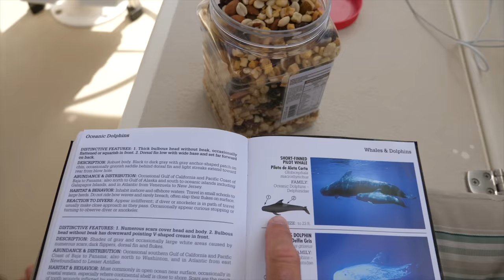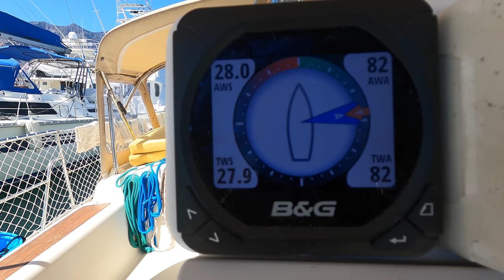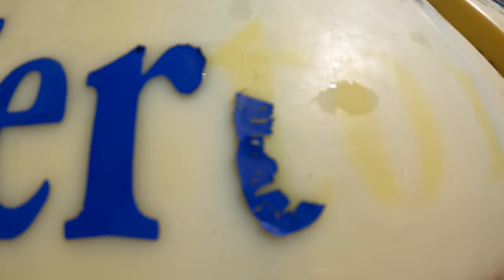We DID NOT Expect THIS: A SURPRISE in Mexico [Making Our Way Ep 57]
We find a pretty amazing surprise in the town of Loreto in Baja California Sur, where we tie up to the dock for the first time in FIVE months. We enjoy the luxuries of dockside life, welcome Mike's folks to Mexico, and celebrate our 14 year anniversary.

Come hang and get to know us a little better!